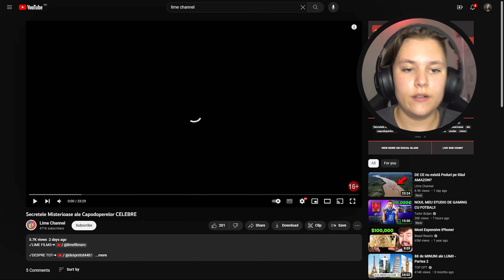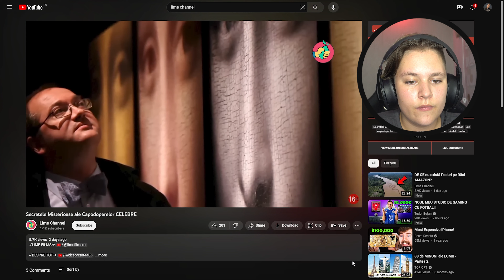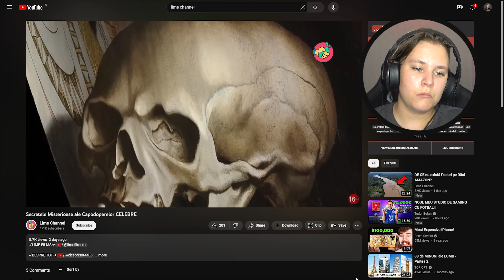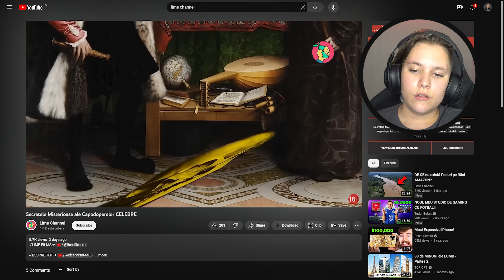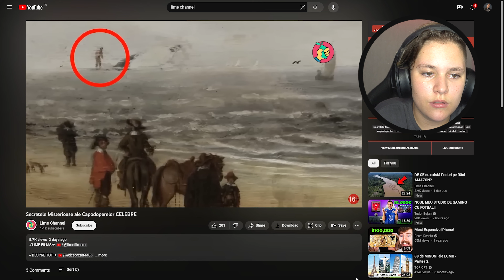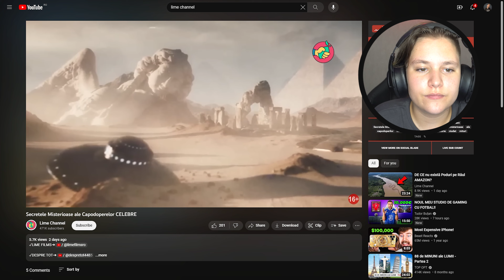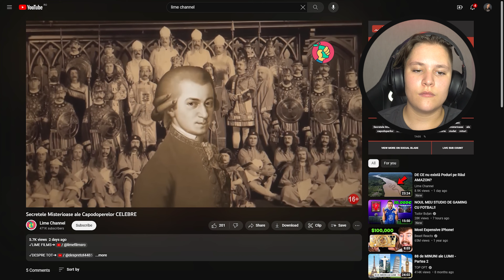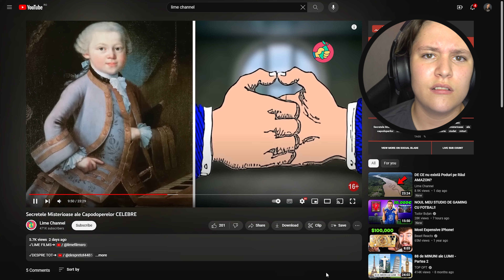Lucruri COIUDATE gasite in TABLOURI! |REACTIE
RETELE SOCIALIZARE